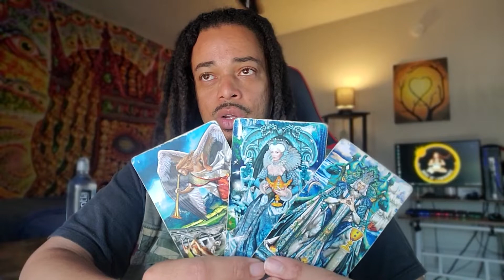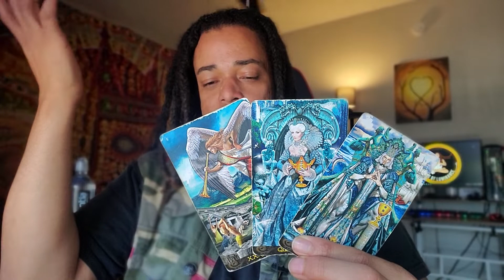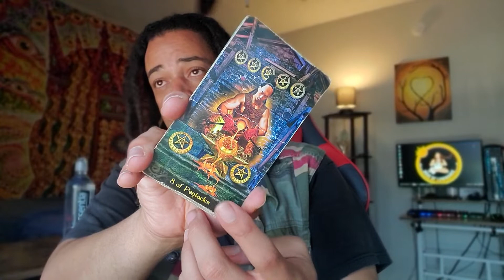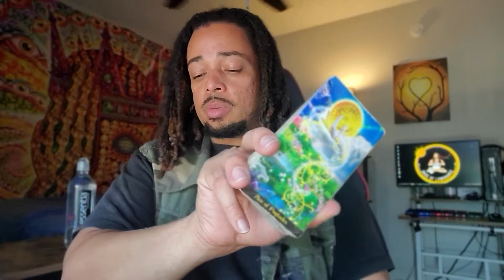Virgo Daily - "Taking It DEEP (Respectfully)" - June 25, 2022 Mini Tarot Reading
OR
Cash-app: $LuminantLibra